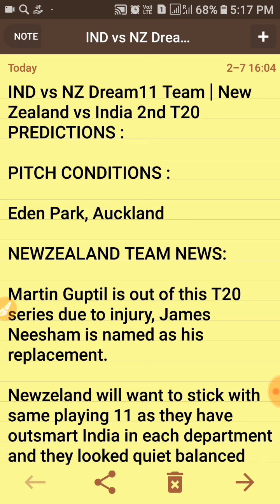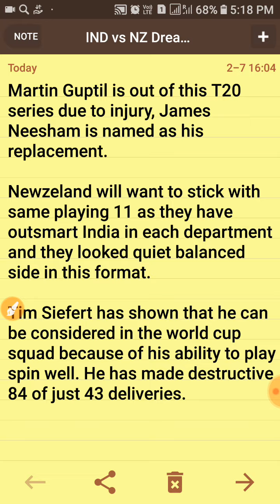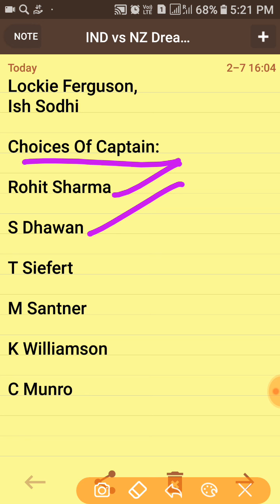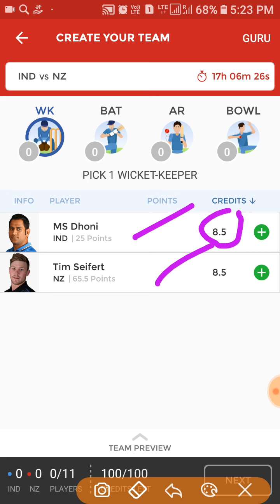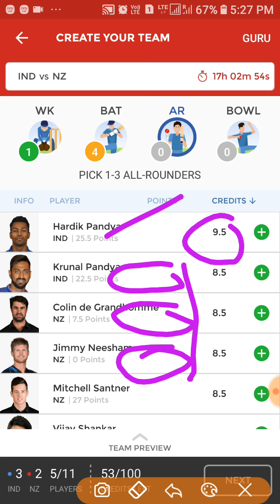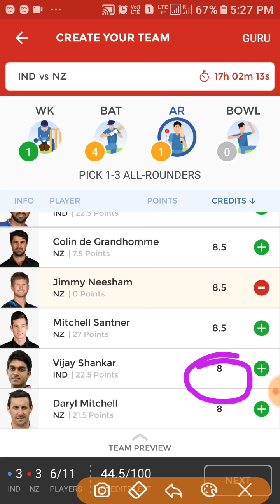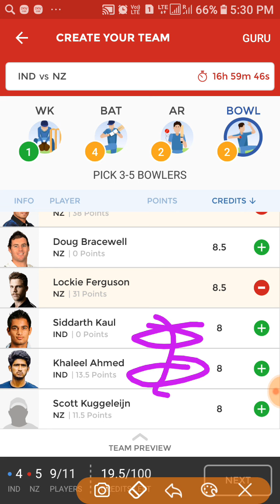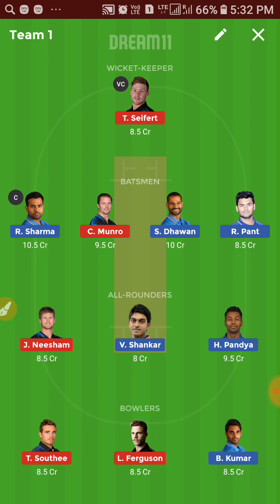IND - NZ 2nd /T20 match /DREAM 11 PREDICTION/PLAYING 11 & MATCH PREVIEW IN TAMIL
I Give Some Tips And Tricks in Dream 11 Team And Possible Playing 11 And Team Prediction In Tamil.

Important Cricket News Updates in Domestic And International Matches.

1. Dream11

 Here's Rs.100 to play Fantasy Sports with me on Dream11.

Dream11App to download the Dream11 app.

2. PLAY FANTASY

Join me at PLAY FANTASY and win cash prizes in every match. Take this bonus of Rs.30and join me at PLAY FANTASY.

download the Play Fantasy app.

Use my RefCode= SURESHVEN to register.

3.MY 11 CIRCLE